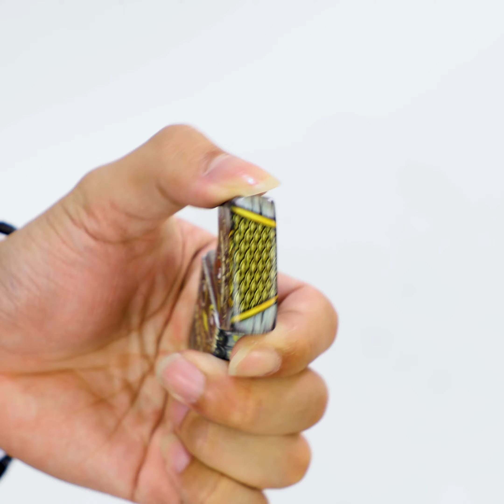Bật lửa zorro sơn tĩnh điện| Siêu độc siêu đẹp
Zipmen là kênh video YouTube chính chủ của shop bật lửa Zippo Zipmen. Kênh chuyên cung cấp cách video review đánh giá Zippo chính hãng, nhằm tạo thêm kiến thức và hiểu biết của anh em về Zippo chính hãng USA.